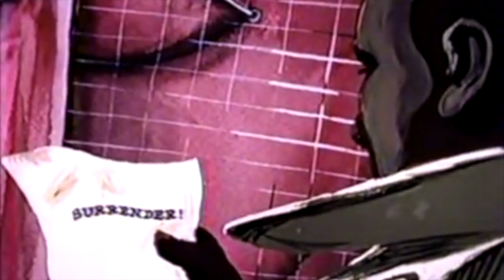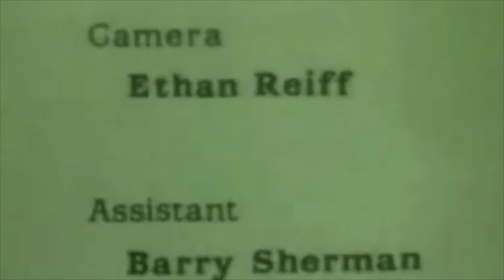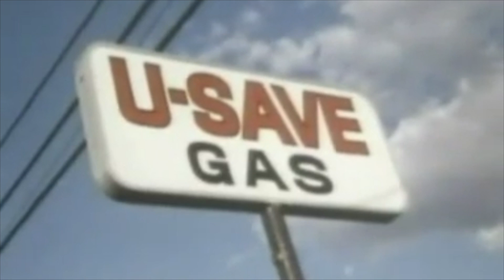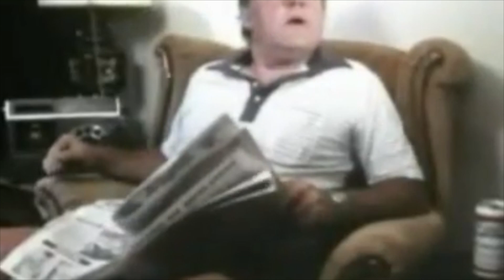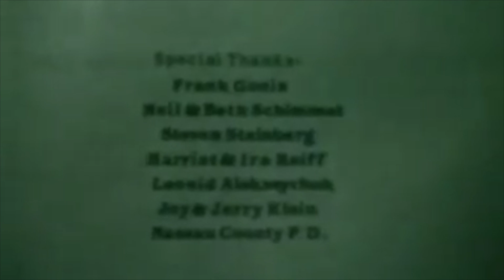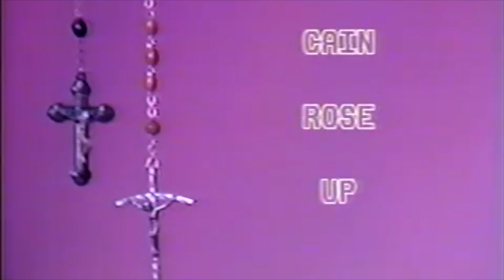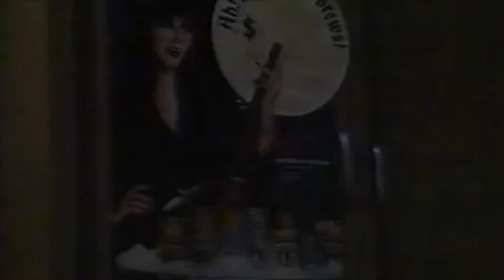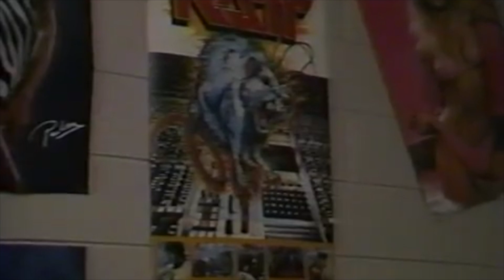The Complete 1980's Stephen King Short Films Pt. 2: The Horror Show - Hail To Stephen King EP272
THE HORROR SHOW's Jaime' En Fuego here to continue our 5th Year of coverage on HAIL TO STEPHEN KING as I give my thoughts on the second selection of StephenKing 'Dollar Baby' ShortFilms from the 1980's, including THE BATTLE based on BATTLEGROUND, THE LAST RUN ON THE LADDER, THE LAWNMOWER MAN & CAIN ROSE UP, with YOU the Ka-Tet of Constant Readers & Viewers.

Thankee Sai,
-FUEGO!
@JaimeEnFuego (Twitter/Instagram/Facebook/Youtube)